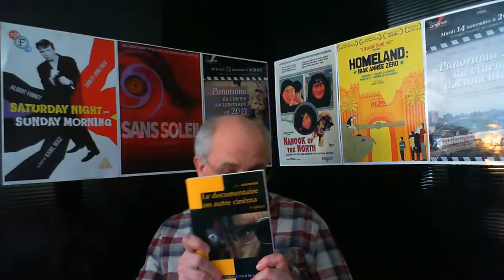Le cinéma documentaire partie 2 - mini-conférence | Médiathèques de Puteaux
À travers cette conférence, découvrez un panorama du cinéma documentaire à travers différentes périodes bien distinctes. La suite de la première partie, malheureusement écourtée suite à un problème de micro !